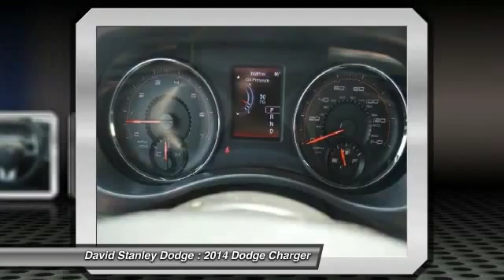2014 Dodge Charger David Stanley Dodge N236456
2014 Dodge Charger SE

Don't miss this 2014 Dodge Charger. It's equipped with Automatic transmission and features a Granite Crystal Metallic Clearcoat exterior. With 39149 miles, You'll want to take this car home. Make a great choice today.